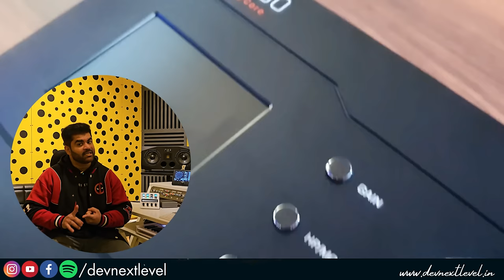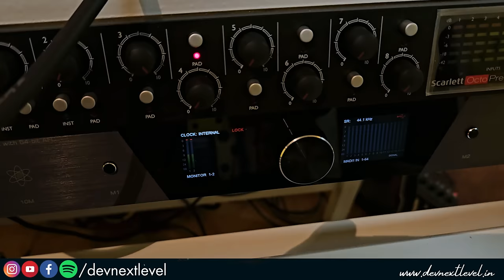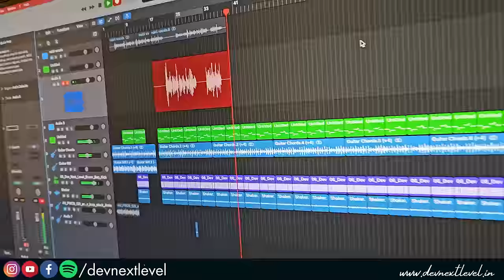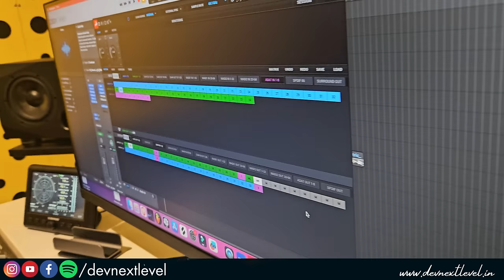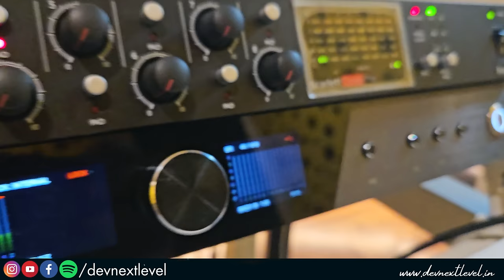Antelope Orion 32+ Gen 4 | Atmos-Ready Audio Interface - Institue Upgrade 03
After using Antelope Audio Zen Go for a while now, I have decided to go for Antelope Audio's Orion 32+ Gen 4 for my main studio. It's 32in 32 out AD-DA Immersive audio ready Audio Interface. Will share the experience after few months.